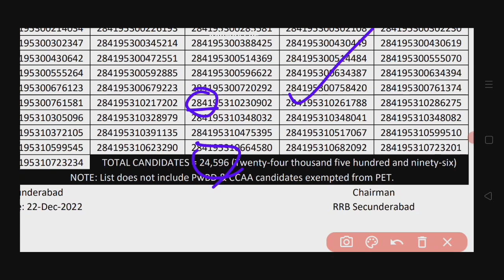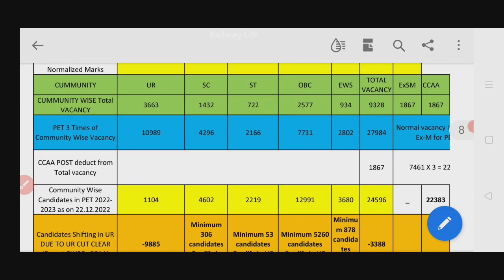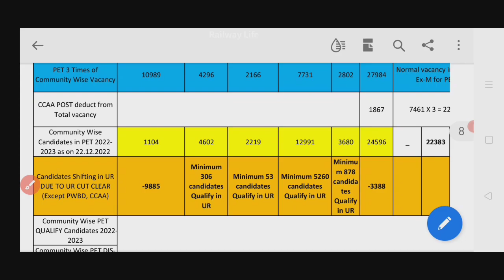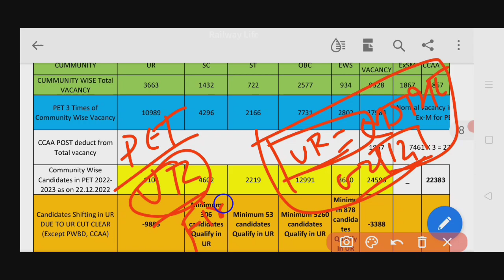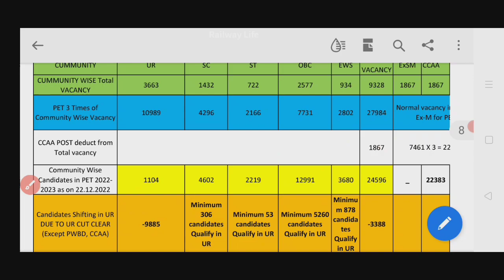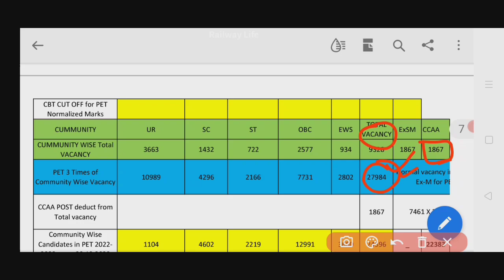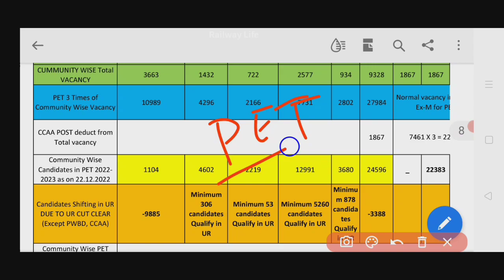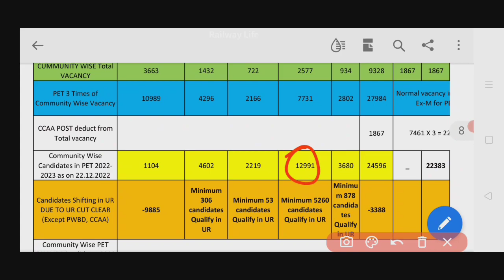DV के लिए कितना cut off बढ सकता है, community wise candidates qualify in UR rrc secunderabad details